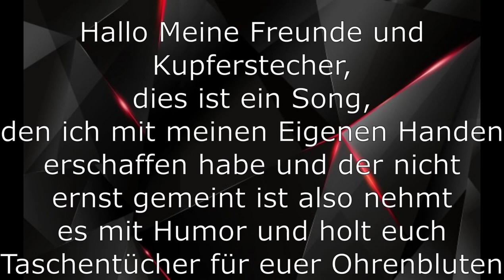🎶 Müller 🎶 (Official Video) (prod. by Feldwebel Manfred Müller)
Hallo meine Freunde und Kupferstecher, dies ist ein Song den ich mit meinen Eigenen Händen erschaffen habe und der nicht ernst gemeint ist, also nehmt es mit Humor.